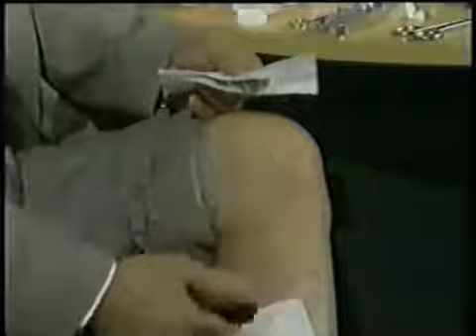ՍԻՍԵՌԱԲՈՒԺՈՒԹՅՈՒՆ ՔԱՂՑԿԵՂԻ ԴԵՄ. ՋՈՐՋ ԱՇԿԱՐ 2/2 russian subtitles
ՍԻՍԵՌԱԲՈՒԺՈՒԹՅՈՒՆ   ՔԱՂՑԿԵՂԻ   ԴԵՄ.   ՋՈՐՋ   ԱՇԿԱՐ